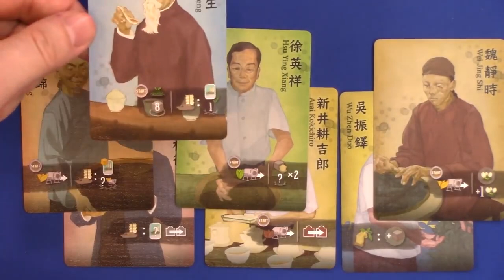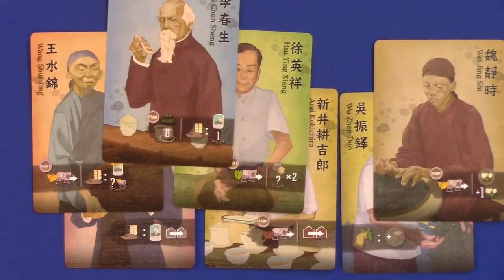Round Table only - Formosa Tea Round Table discussion by Heavy Cardboard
After playing a full game of Formosa Tea, Edward, from Heavy Cardboard, and the rest of the players gave their thoughts of the game.

Heavy Cardboard
321 Main St.